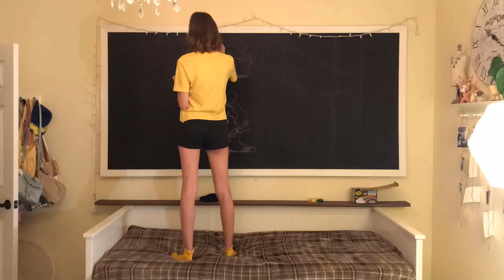Making a Kiki's Delivery Service Chalkboard Mural!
Here's a time-lapse of my latest chalkboard mural!  It took about 13 hours over the course of four days to complete, but I'm extremely happy with the results!  The scene is from the Studio Ghibli film Kiki's Delivery Service!  If you want to see more photos of the finished product and my other creations, go check out my art\ fashion Instagram.